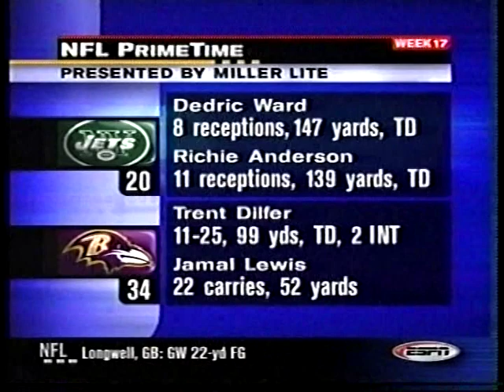2000 Jets at Ravens Week 17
Ravens were favored by 6
Over/Under: 35.5